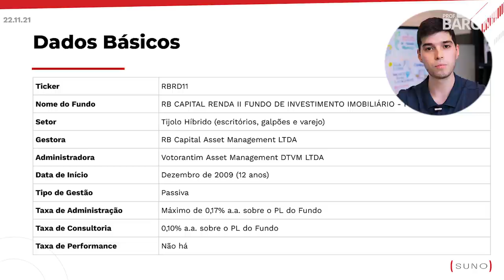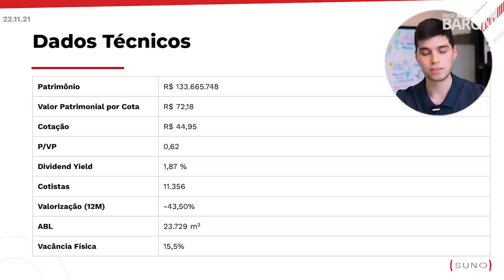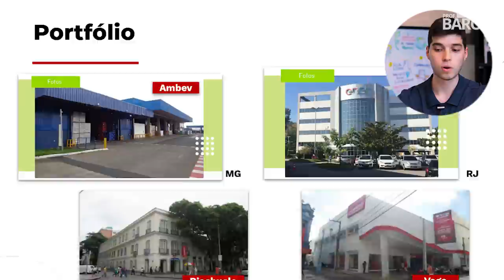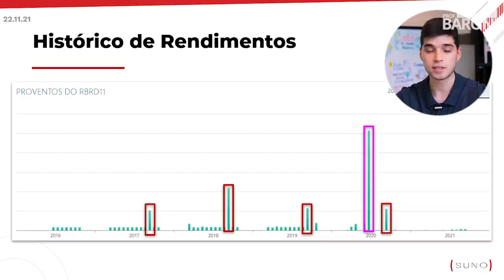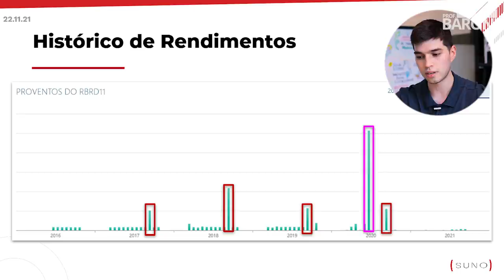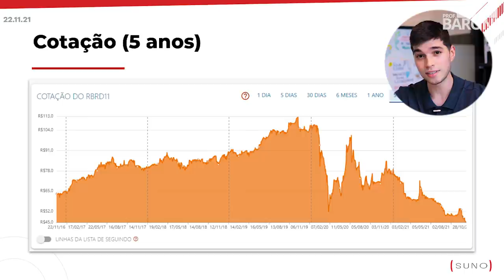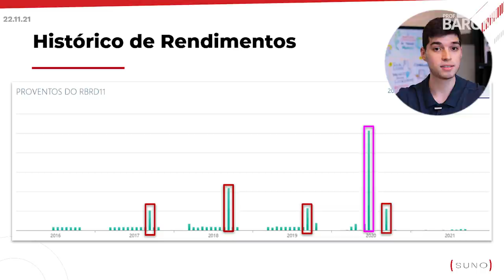RBRD11: O FUNDO CAOS | Tudo o que você precisa saber antes de investir!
🤑 Você está preparado para conquistar sua liberdade financeira de uma vez por todas?​ 𝐎𝐬 𝐜𝐨𝐦𝐛𝐨𝐬 𝐝𝐚𝐬 𝐚𝐬𝐬𝐢𝐧𝐚𝐭𝐮𝐫𝐚𝐬 𝐞 𝐜𝐮𝐫𝐬𝐨𝐬 𝐦𝐚𝐢𝐬 𝐚𝐠𝐮𝐚𝐫𝐝𝐚𝐝𝐨𝐬 𝐝𝐨 𝐚𝐧𝐨 𝐜𝐡𝐞𝐠𝐚𝐫𝐚𝐦!

RBRD11 é um fundo imobiliário do tipo tijolo. Seus investimentos são direcionados em propriedades comercias do segmento de varejo.

Fundos de tijolo como o RBRD11 possuem essa característica pelo motivo de obterem imóveis físicos, podendo o fundo rentabilizar através da compra ou construção para gerar aluguéis ou também ganhar com a venda dos imóveis.

O FII RB Capital Renda II é um fundo de investimento imobiliário do tipo ANBIMA renda gestão ativa de segmento híbrido. É constituído sob a forma de condomínio fechado, com prazo de duração indeterminado, sendo regido por seu regulamento e pelas disposições legais que lhe forem aplicáveis.

✔️ Siga o Professor Baroni no Instagram: @professorbaroni